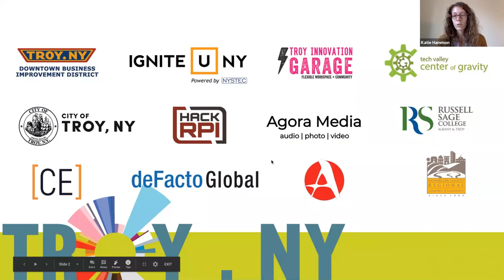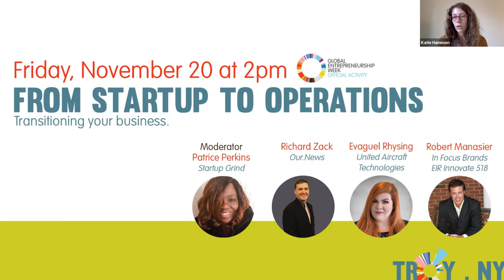From Startup to Operations: Transitioning Your Business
Entrepreneurship is a positive force that drives innovation, creates wealth, and improves lives in communities, cities, and countries alike. Another key to the entrepreneurial journey is sharing knowledge and connecting with your local business leaders when building healthy and thriving entrepreneurial communities.

This Webinar focuses on the business fundamentals of leadership, management, and operations. Participants connected with our moderator, Patrice Perkins from Startup Grind and panelists: Richard Zack, owner of Our News, Evaguel Rhysing, owner of United Aircraft Technologies, Robert Manasier, owner of In Focus Brands and EIR Innovate 518 to share real-life challenges and success stories while they transitioned to the growth phase of their business.

Get in Touch with our Moderator & Guest Speakers from Startup Grind, Our New, United Aircraft Technologies, In Focus Brands and EIR Innovate 518 by visiting